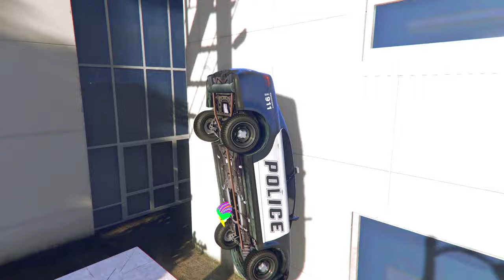Chota Little Singham And Granny Playing Hide and Seek With Shinchan || With Magic Door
gta 5
colourful little singham hide and seek